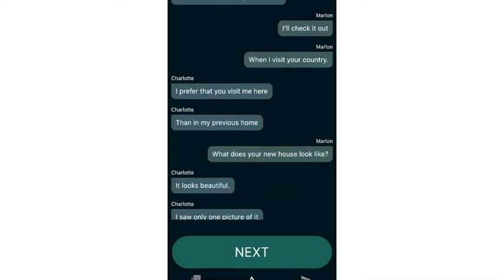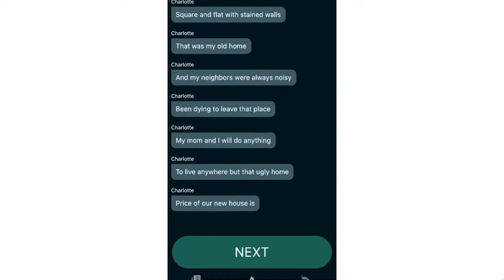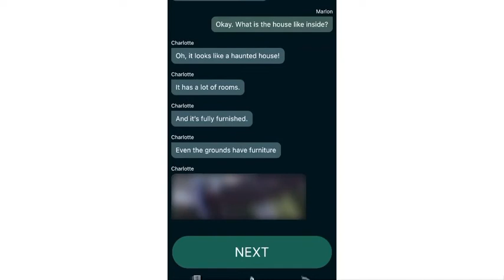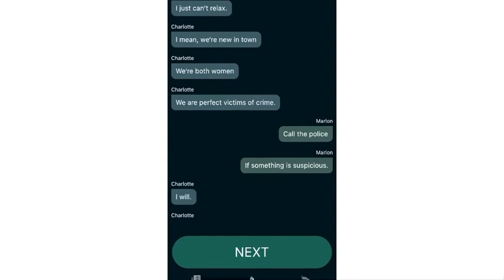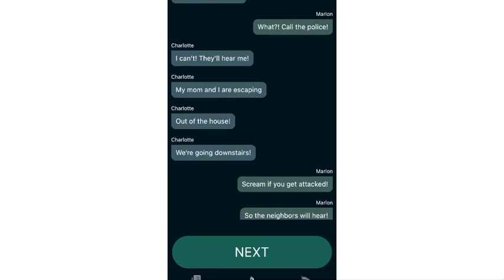Addicted Chat Story (72) | The Trap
~ Sign this petition for everything going on in the world right now